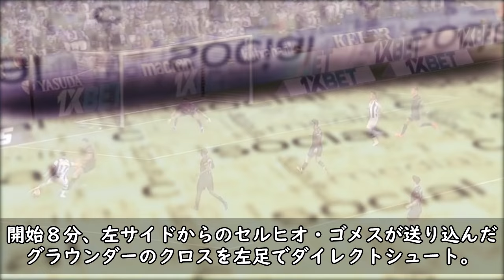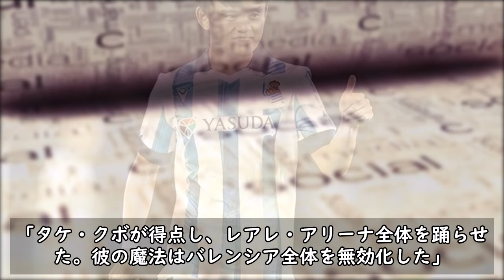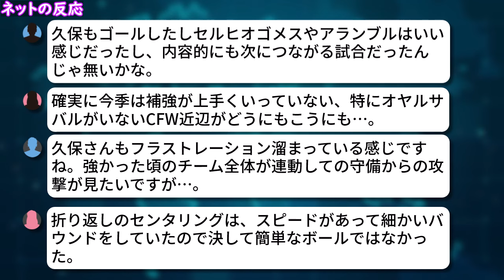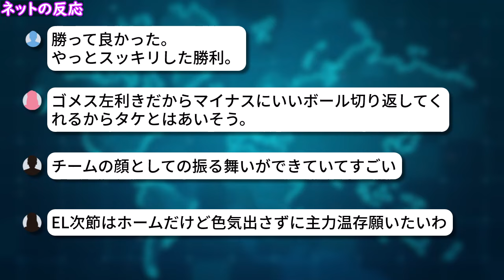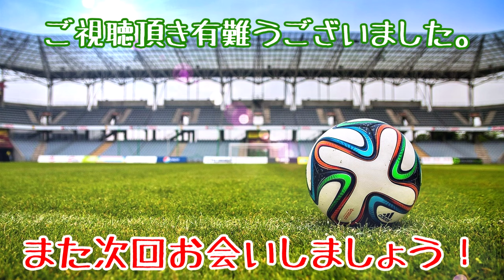【ネットの反応】スペインメディア称賛！久保建英の「先制ゴール」でソシエダが7戦ぶり勝利！現地紙絶賛！マン・オブ・ザ・マッチも獲得！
ラリーガ第8節で久保選手が躍動したようです。

引用元：
サッカーダイジェストWeb
スポニチAnnex